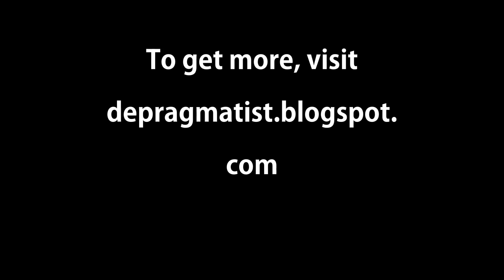Dr. Kwame Nkrumah on African unity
Ghana's first president Dr. Kwame Nkrumah speaks on the importance of Africa's unity. Unity now!